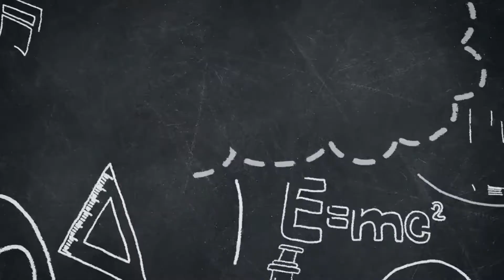Thank you so much! 1000+ subscribers of Edulancer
Credits
The editor and maker of videos
Sayyed Khubaib Hassan Bukhari Advocate